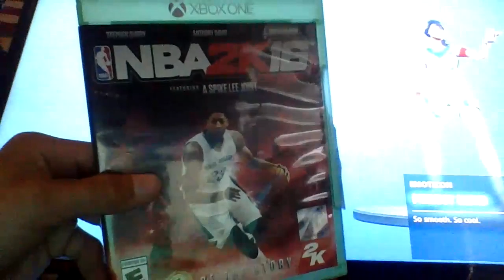SWEATY GAME PLAY/GONE WRONG!!!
SORRY ABOUT NO 1V1s OR DUOS